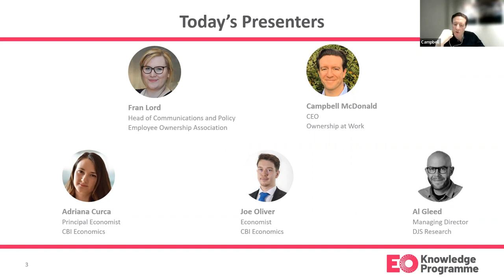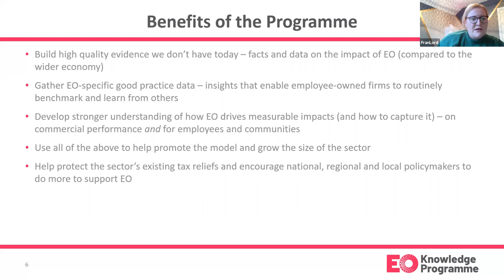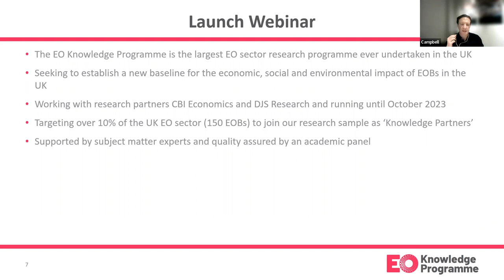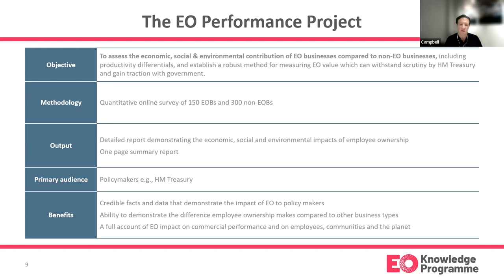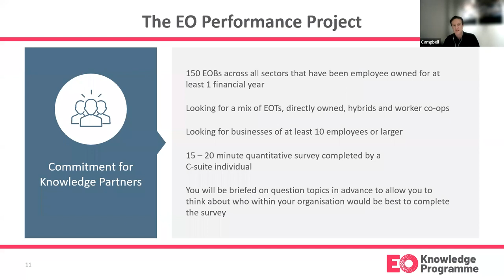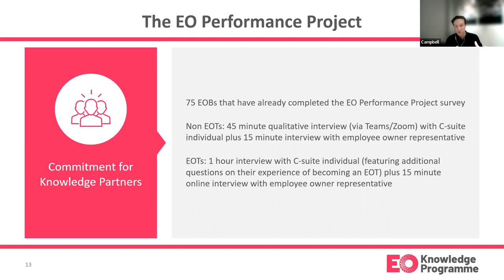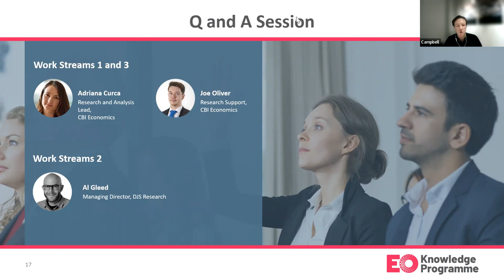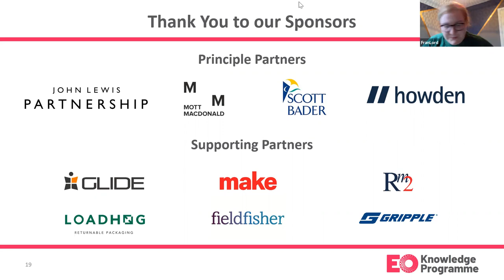EO Knowledge Programme launch 2023